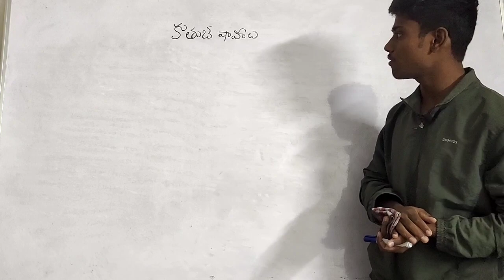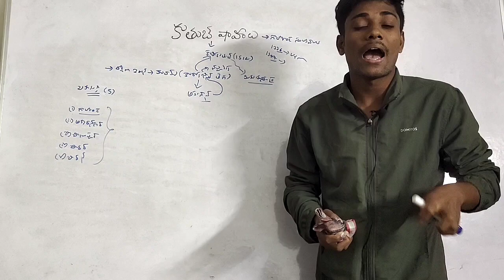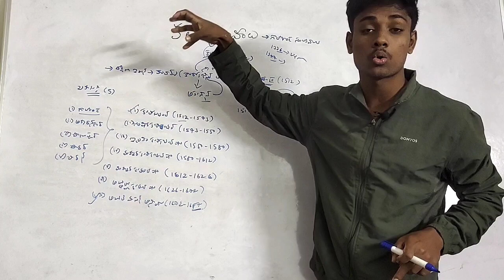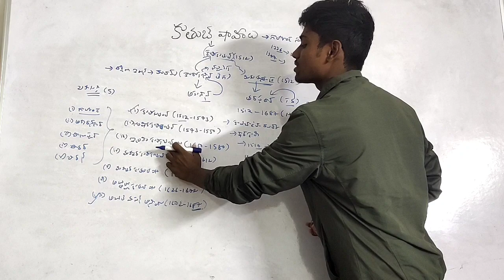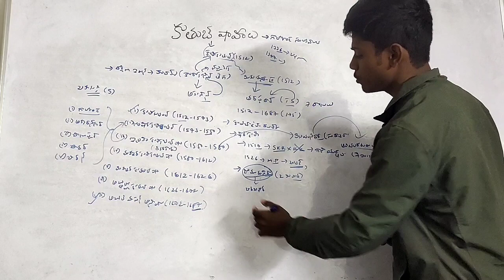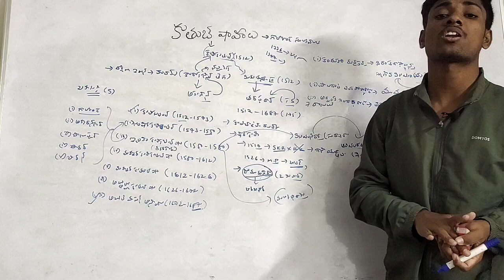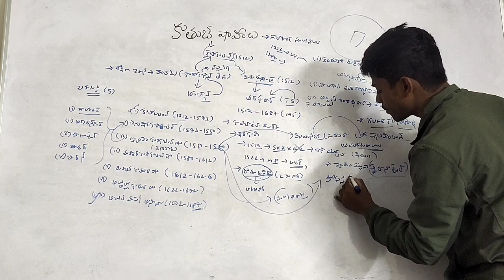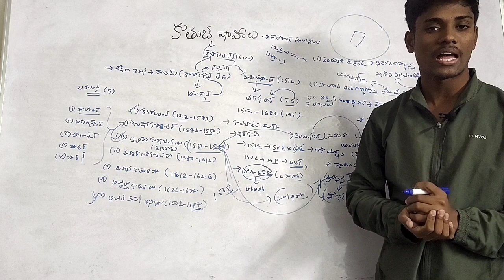కుతుబ్ షాహీలు రాజ్య పాలన//Ap history classes in telugu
మన మా విద్యాలయం ఛానెల్ నిజంగా మీకు ఉపయోగపడుతుంది అని మీరు భావిస్తే మీలాంటి మరికొంతమందికి మన ఛానెల్ చేరే విధంగా షేర్ చేయండి 🙏...
ప్రభుత్వ ఉద్యోగాలకి ప్రిపేర్ అయ్యే అభ్యర్థుల కొరకు నాన్యమైన క్లాస్ లు ఉచితంగా అందించడమే మన మా విద్యాలయం ఛానెల్ యెక్క ముఖ్య ఉద్దేశం...ఈ ప్రయాణంలో మీరు నాకు ఎల్లప్పుడూ తోడుంటారని ఆశిస్తున్నాను.